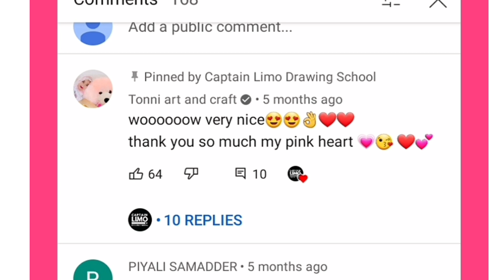Tonni art and craft commented on my Video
Welcome to Captain Limo Drawing School!